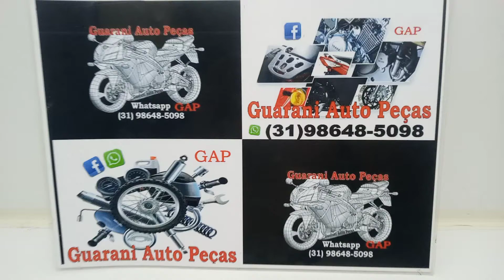SONDA LAMBDA TITAN 160 POR R$59,00 NO GUARANI AUTO PEÇAS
SONDA LAMBDA TITAN 160 POR R$59,00 NO GUARANI AUTO PEÇAS OFICIAL® guaraniautopecas Instagram @guaraniautopecasoficial Whatsapp (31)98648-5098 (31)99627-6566 Fixo (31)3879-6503 Compre com cartão de crédito e receba seu produto em sua casa através de nossa loja virtual no MERCADO LIVRE Peças novas e usados para Motocicletas Importadas de baixa cilindrada Organização , Qualidade e Dedicação aliados ao melhor preço para Peças e Acessórios de Reposição para Motos = TAGS DE BUSCA : TITAN 160, PEÇAS MOTOR TITAN 160, PEÇAS PARA TITAN 160 EM BH, PEÇAS TITAN 160 BARATO, +TITAN 160, +PEÇAS TITAN 160, PEÇAS PARA TITAN 160 EM VENDA NOVA, PEÇAS PARA TITAN 160 NA AVENIDA VILARINHO EM VENDA NOVA, HONDA TITAN 160, HONDA TITAN 160 PEÇAS, 160 PEÇAS, PEÇAS 160, HONDA, OLX PEÇAS TITAN 160, MERCADO LIVRE PEÇAS TITAN 160, titan160, peçastitan160, marcktplacetitan160, marcketplace, olx,